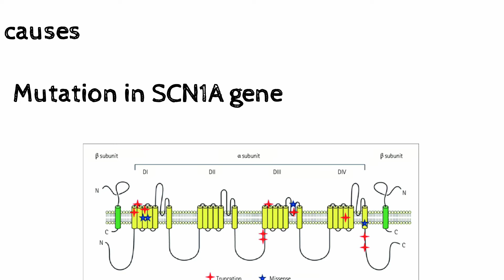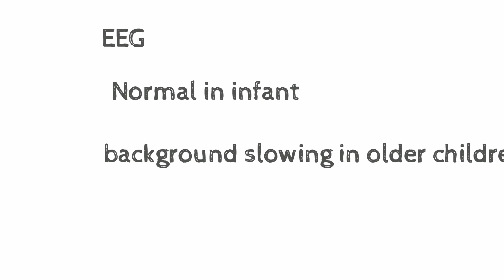Dravet Syndrome|medicine classroom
Dravet syndrome
cause: SCN1A mutation
Common age: 1-18 months
different type of seizures precipated by fever
Treatment: clobazam, valproate